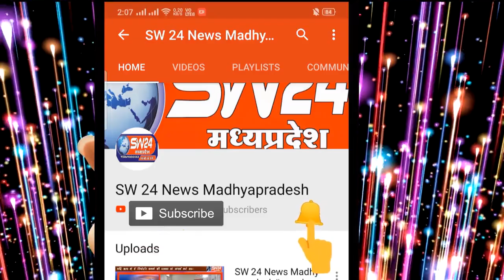SW 24 News Madhyapradesh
satwas कांटाफोड़ में आगामी लोकसभा उपचुनाव को लेकर भारतीय जनता पार्टी द्वारा निरंतर सभाएं की जा रही है इसी कड़ी में कांटाफोड़ के समीप गोविंद नगर में सरस्वती शिशु विद्या मंदिर प्रांगण में मध्यप्रदेश के मुख्यमंत्री शिवराज सिंह चोहान द्वारा जनसभा को संबोधित किया गया।